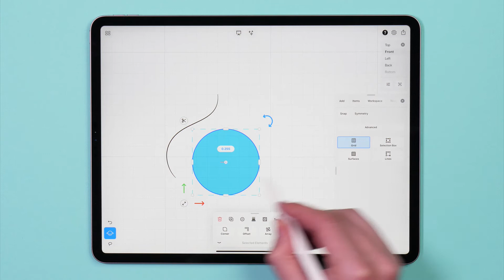uMake Help - Design - Snap to Grid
Snap to Grid enables you to snap objects, surfaces, and control points to the grid. Object pivot points snap to grid intersections. Use snap to grid to help create more precise designs.